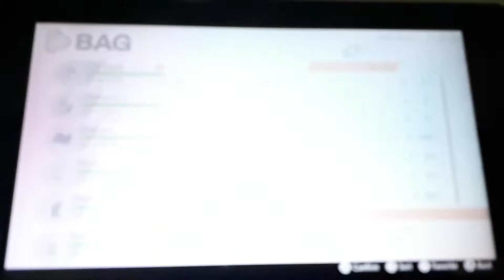Shiny swablu evolves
I finally evolved my baby, Chickpea